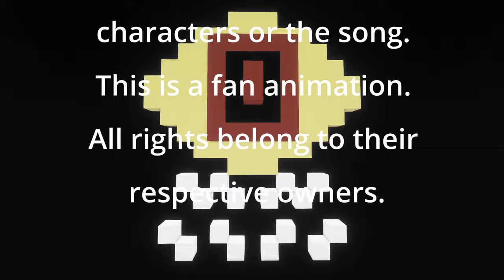My Goodbye Epic The Musical Minecraft Machinima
After successfully escaping Polyphemus Cave, Odysseus is having a conflict of morals, with the very person who trained him. His mentor Athena! Will he say goodbye to the idea of welcoming the world with open arms? Or will he say goodbye to his mentor's philosophy of being a warrior of the mind.

**COPYRIGHT**

I own no rights to the song or characters in this video.

EPIC The Musical:
Jorge Rivera Herrans
Teagan Earley
Cyclops Saga
My Goodbye

Skins:
Binoftrash

Map:
Saldur: Created by Randy Rowe